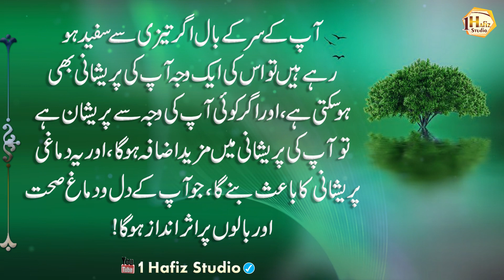Agar Sar Ky Baal Sfaid ho rhy hon to kaya waja ho sakti hai | Rj H Usman | 1 Hafiz Studio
1 Hafiz Studio brings you life-changing things every day, so support it

Artist Voice : Hafiz Usman Ali
Editor : M Khalid
Label : 1 Hafiz Studio
Uploaded By : 1 Hafiz Studio (YouTube Channel)

1HafizStudio